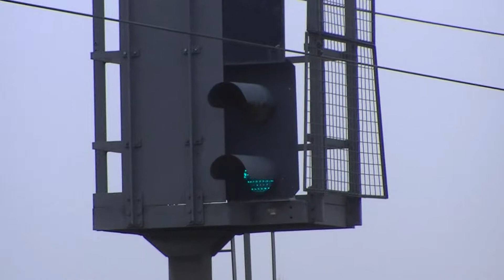West Coast Mainline Near Blisworth 13.03.2012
West Coast Mainline power seen on the fast lines that bypass Northampton at Blisworth on the 13th March 2012. Class 220 'Voyagers', Class 390 Pendolino's, and a Class 90 are seen in the liveries of Virgin Trains and Freightliner.

An unidentified Freightliner Class 90 is seen heading south with an intermodal working on the slow lines that pass through Northampton, and Northampton Station itself.